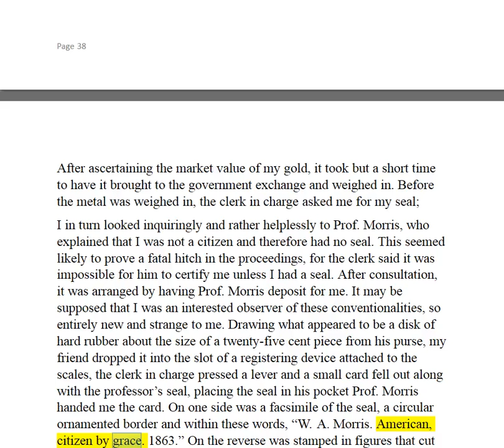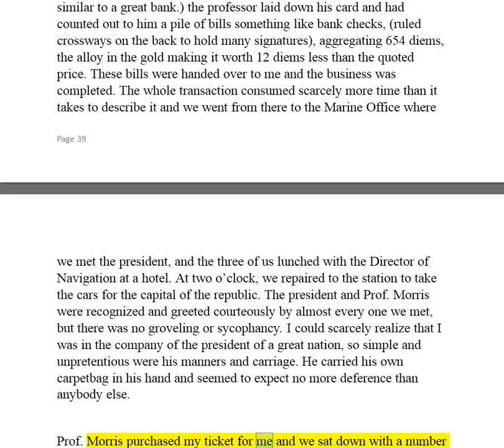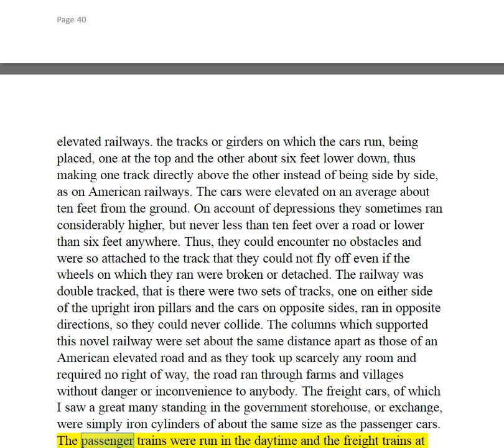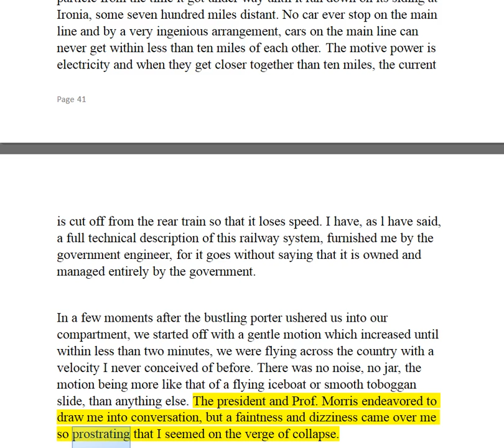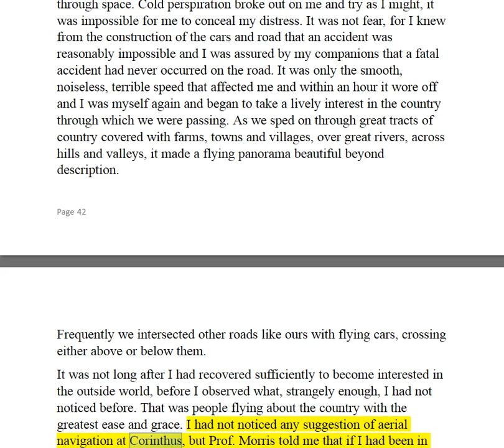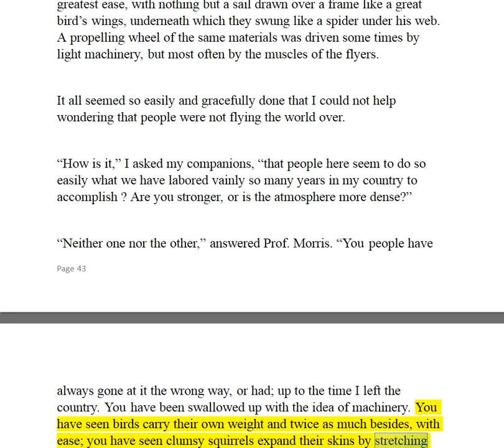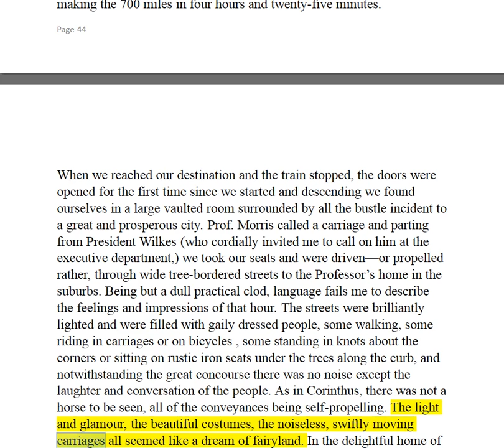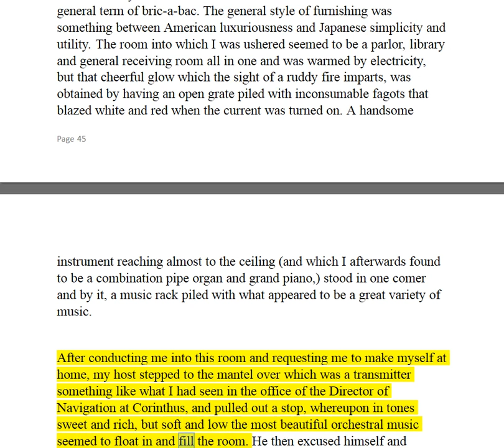Flat Earth - The Iron Republic Part 6/20